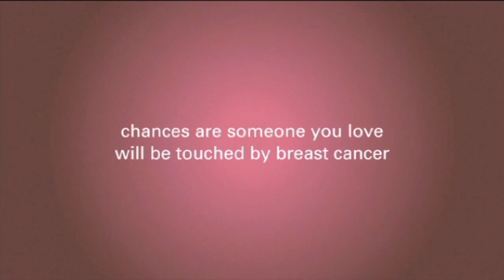Breast Cancer and Obesity Connection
There is a clear relationship between breast cancer and obesity in breast cancer. Watch the video to learn more about the connection and the importance of a healthy weight in reducing cancer risk.